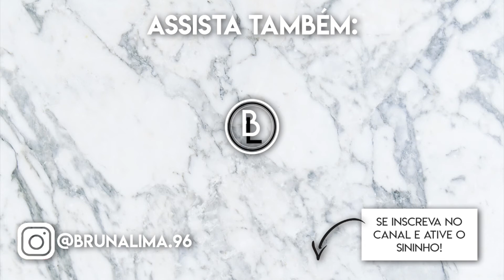Maquiagens que eu usei até o fim - COMPRARIA DE NOVO? | Bruna Lima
Nesse vídeo eu mostro pra vocês as ultimas maquiagens que eu usei até o fim. Tem corretivos, bases, pó e rímel, dos meus favoritos até a PIOR base que eu já usei!

Corretivo Instant Age Rewind Eraser Dark Circle Treatment - Maybelline (EUA) (Brasil)
Base barePro Performance Wear Liquid Foundation Broad Spectrum SPF 20 - bareMinerals (EUA)
Base Super Stay Better Skin - Maybelline (EUA)
Base ColorStay Makeup For Combo/Oily Skin - Revlon (EUA) (Brasil)
Corretivo Liquid Camouflage - Catrice (EUA)
Pó solto Coty Airspun Loose Face Powder (EUA)
Rímel Lights, Camera, Lashes 4-in-1 Mascara - Tarte (EUA)

» O QUE EU ESTOU USANDO:
Corretivo Instant Age Rewind Eraser Dark Circle Treatment - Maybelline
Base barePro Performance Wear Liquid Foundation Broad Spectrum SPF 20 - bareMinerals
Corretivo Liquid Camouflage - Catrice
Pó solto Coty Airspun Loose Face Powder
Bronzer Hoola - Benefit
Lápis de sobrancelha Precisely, My Brow Pencil - Benefit (cor 4)
Rímel Lights, Camera, Lashes 4-in-1 Mascara - Tarte
Lip Gloss - Anastasia Beverly Hills (cor St. Tropez)

Espero que você goste e não se esqueça de curtir o vídeo!

» Me siga no Instagram: @brunalima.96